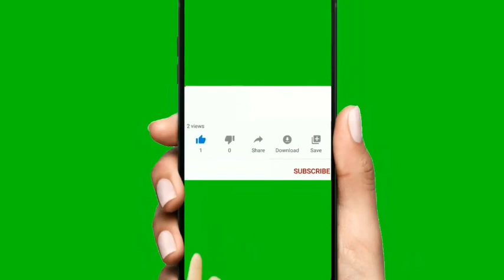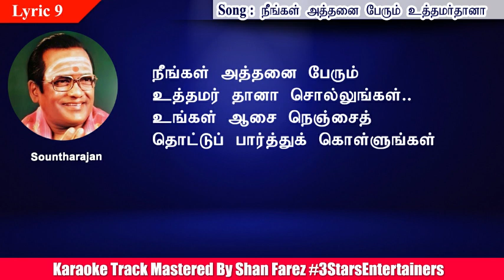NEENGAL ATHNAI PERUM UTHAMAR THANA KARAOKE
NEENGAL ATHANAI PERUM UTHAMAR THANA SOLLUNGAL Karaoke for Male
MOVIE : EN MAGAN
PLAYBACK SINGER : SOUNTHARARAJAN
SONG :NEENGAL ATHANAI PERUM UTHAMAR THANA SOLLUNGAL Karaoke for Male
Music Track Mastering Shan Farez
Video Editing and Mixing Shan Farez
Graphix By Shan Farez